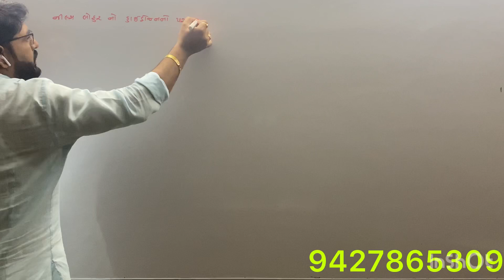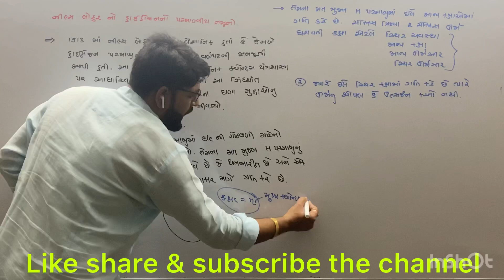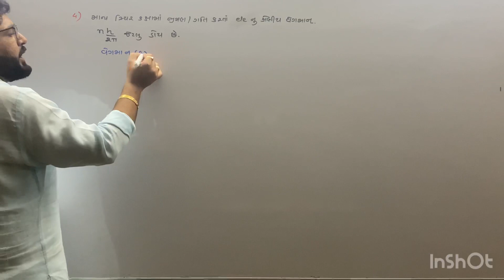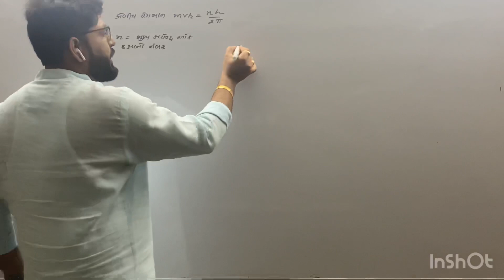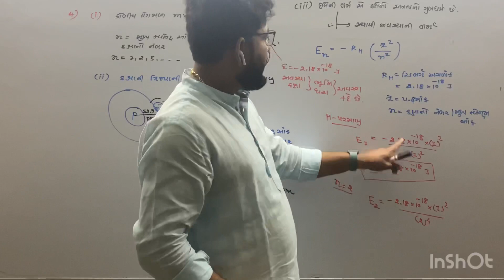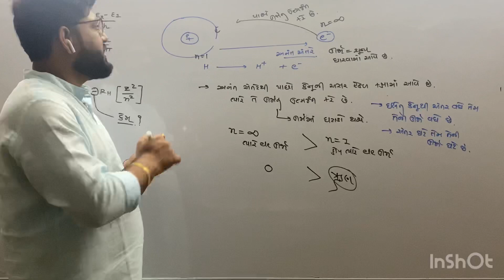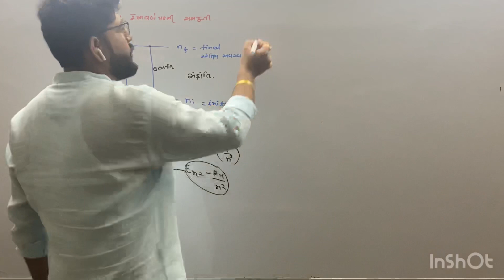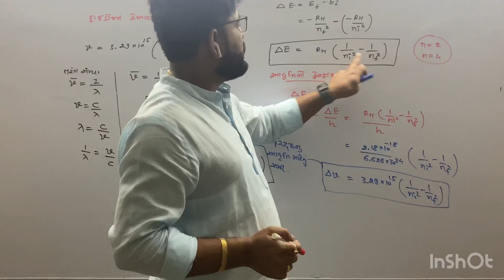Bohr’s atomic model